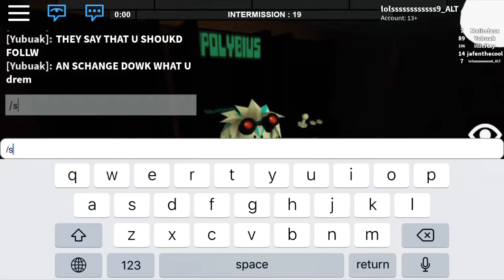The SECRET under the cabin in flee the facility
A cool little Easter egg arcade I found under the cabin. Another flee the facility video coming when ever I upload it